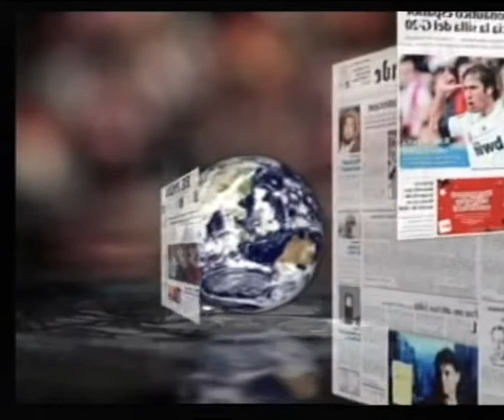LOS DESAYUNOS DE CANAL 13 DIGITAL: Nº 1383 Entrevista a José Mª Barrientos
Marian Quintana ha entrevistado a Jose Mª Barrientos del Club Liberal Canario con el cual se ha hablado de temas de actualidad política como: la dimisión de Esperanza Aguirre, el fallecimiento de Santiago Carrillo, la irrupción de Mario Conde en las elecciones gallegas, el desvio de turistas a Canarias del Reino Unido, Alemania, Francia debido a la difusión del vídeo sobre Mahoma, etc.